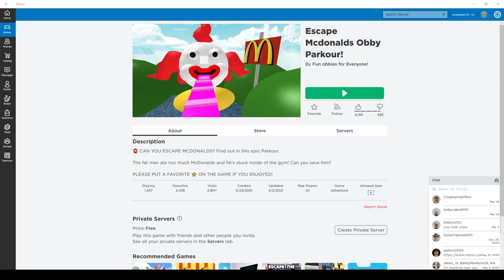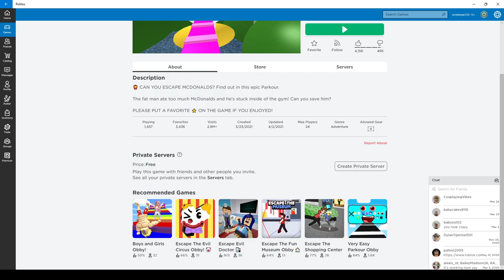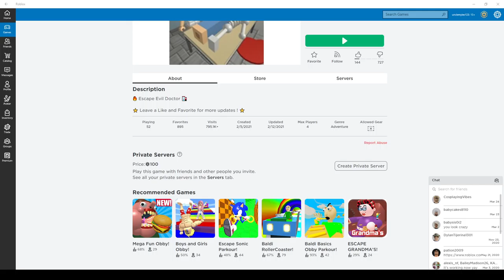McDonalds obby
in this video i play the McDonalds obby and the escape the evil doctor obby.